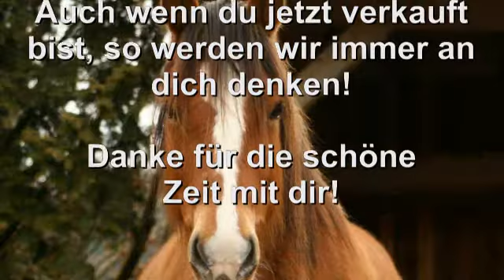Erinnerungen an ein besonderes Pferd - Lambada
Wie das Leben leider so spielt wurde (nicht nur) mein Lieblingspferd vom Schweinbachhof bei Augsburg verkauft. Auf ihr hatte ich meine ersten Reitstunden und habe mich regelrecht in das Pferd verliebt. Wenn ich das Geld gehabt hätte dann wär sie jetzt meine. Aber naja hier ein kleines Video zur Erinnerung an die Süße. Ich werde sie nie vergessen!